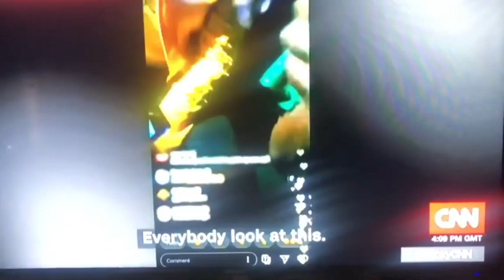FG THREATENS TO SANCTION CNN OVER INVESTIGATION | CNN report reacting to FG's threat |LEKKI MASSACRE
The Nigerian federal government has threatened to sanction CNN over the EndSars and lekki toll gate massacre. Here is a full video report of the matter.